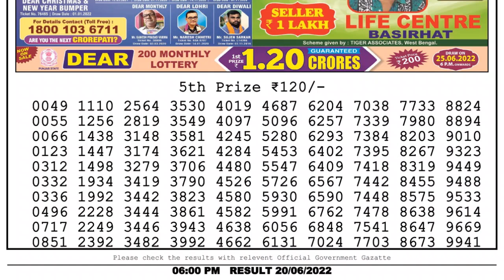Dear Lottery Sambad 6pm today 20.06.22 Nagaland State Lottery Result